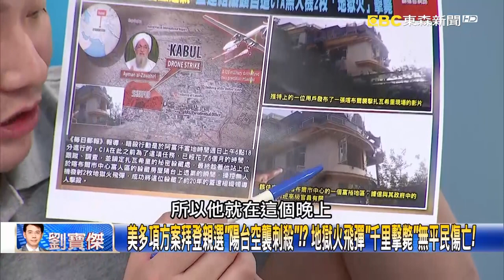美禁售「14奈米以下設備」打擊再出手！ 中國更關心晶片最恐懼「經濟瓦解」！？【關鍵時刻】20220802 5 劉寶傑 姚惠珍 黃世聰 李正皓